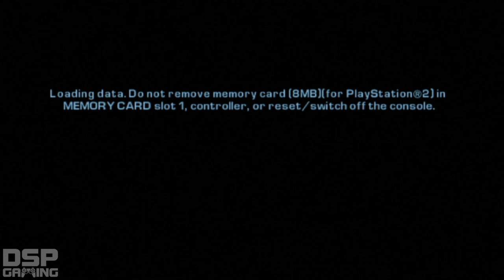Grand Theft Auto: Liberty City Stories pt27 - Firetruck Fiasco/Saving Sal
This is my playthrough of Grand Theft Auto: Liberty City Stories on the PS2, with live commentary. NOTE: The graphical issues like low framerate are indicative of this version of the game and, sadly, cannot be helped. Sorry about that!